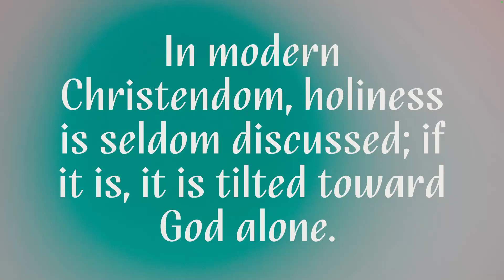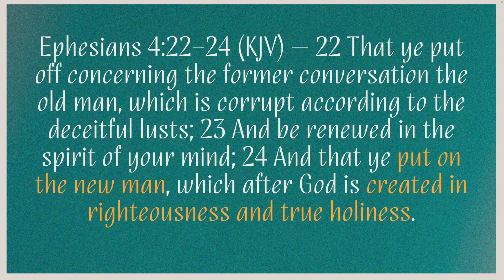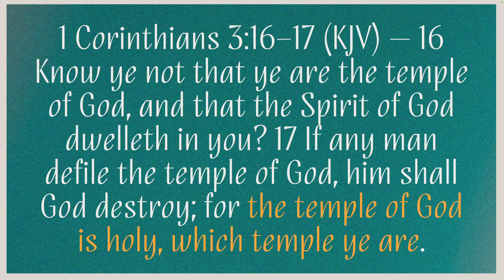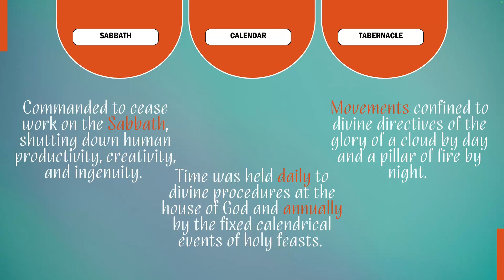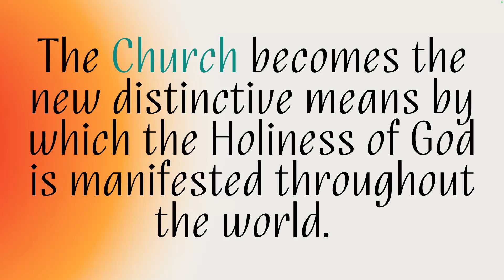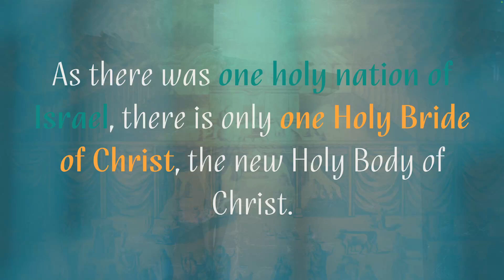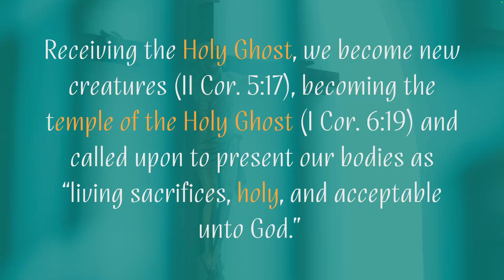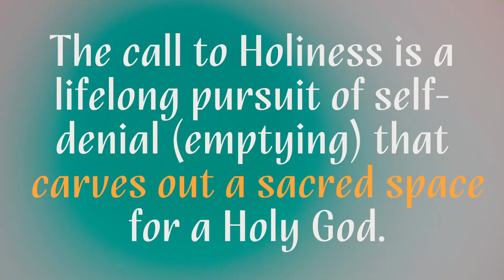Holiness Lesson 1